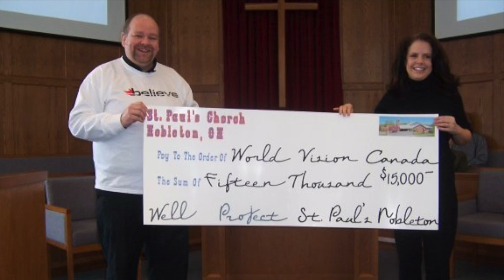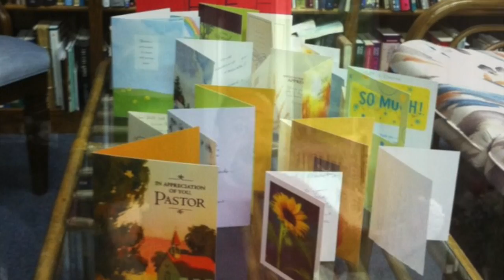20th anniversary ordination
This video is about 20th anniversary of the ordination of The Rev. Dr. Jeff Loach, background music is the The Choir of St. Paul's Cathedral singing Mendelssohn's "How Lovely Are The Messengers" - from the Guild recording Music For a Great Cathedral.  This anthem was sung at Jeff's ordination on May 31st, 1994.